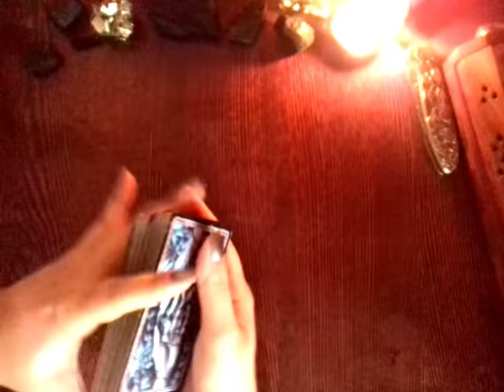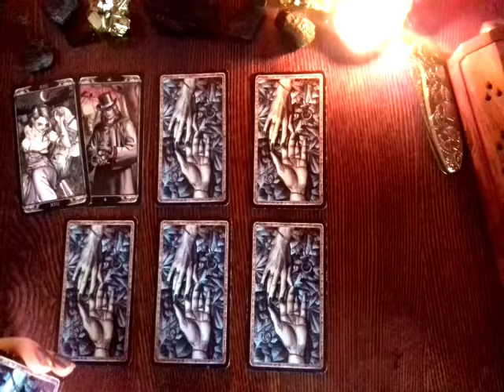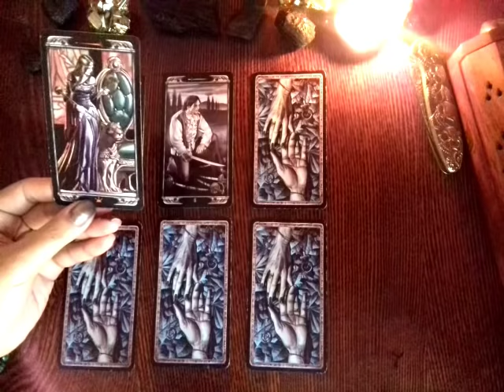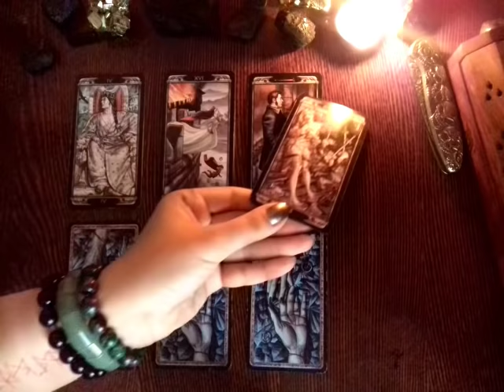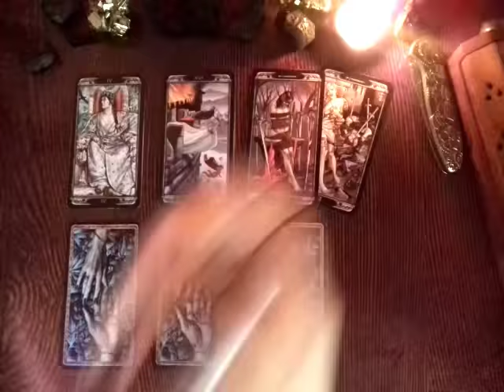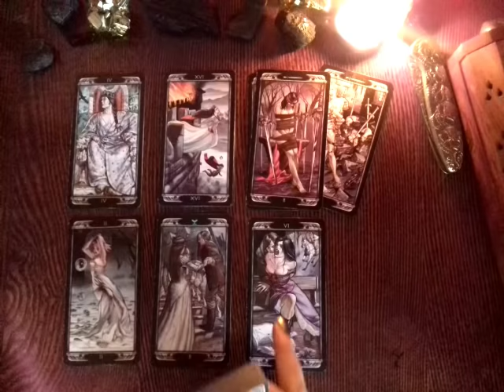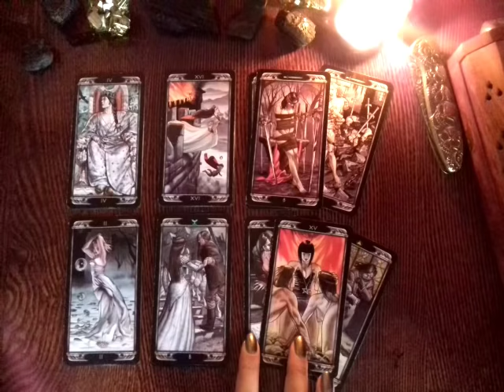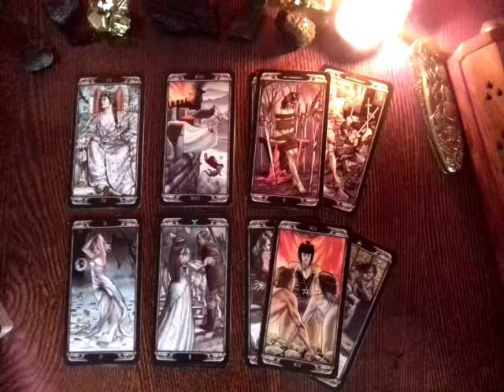Онлайн-Расклад!БУДЕТ ЛИ ОН НАКАЗАН ЗА ИЗМЕНЫ